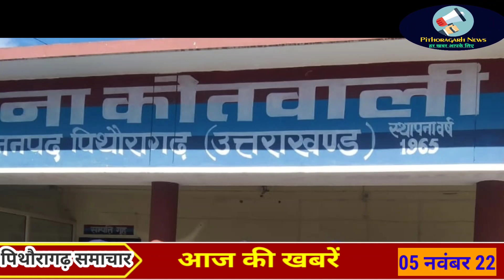पिथौरागढ़ : एक करोड़ से अधिक की धोखाधड़ी के ईनामी आरोपी गिरफ्तार। फोटो वायरल करने पर मुकदमा दर्ज